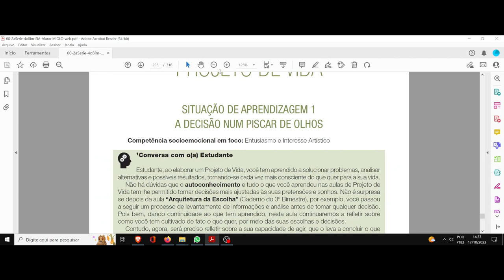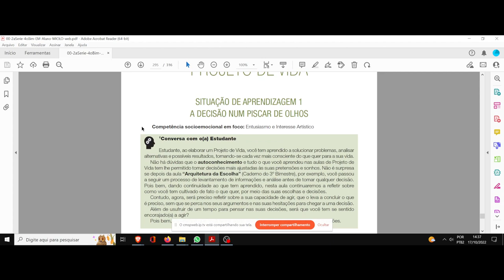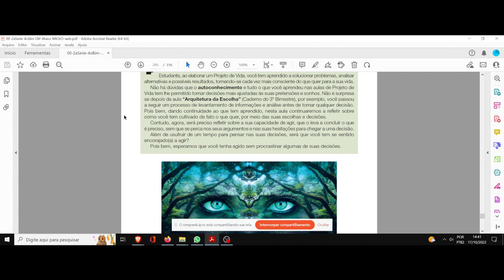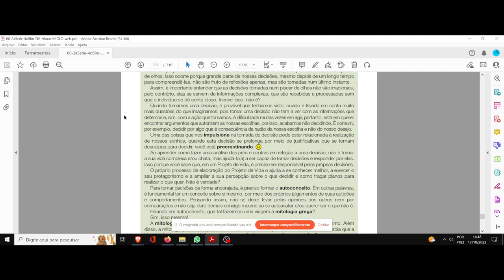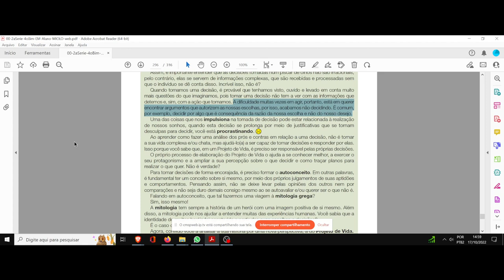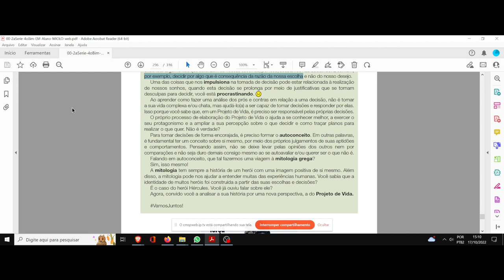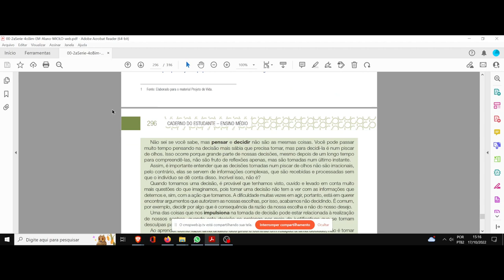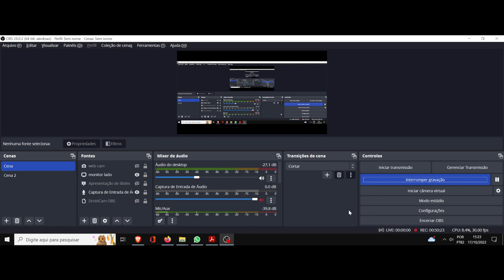(DC/22 01PV) Aula 26 Projeto de vida (17/10). A urgência e ação diretiva, o dinamismo